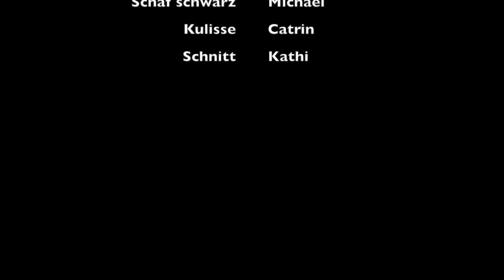Zwei Schafe am Deich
Referendar_innen aus dem Geografie-Seminar erstellten Erklärtrickfilme.